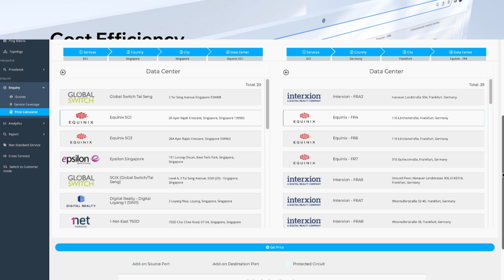The Ultimate Reasons Why Businesses Need DC Gateway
DC Gateway, a NaaS platform that seamlessly connects your network to our global ecosystem, boasting over 1000 data centers and major clouds. ⚡️

By integrating advanced mathematical logic, we determines the best price for any paths, enabling instant price checks for data center interconnect and cloud connections based on diverse factors and do the provisioning in just a minutes.